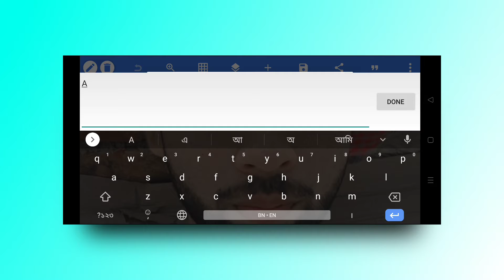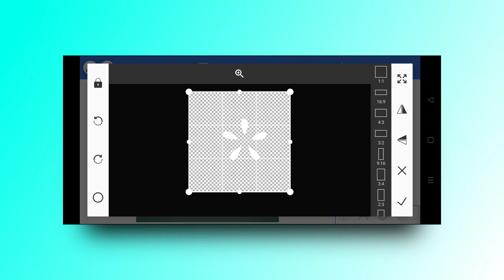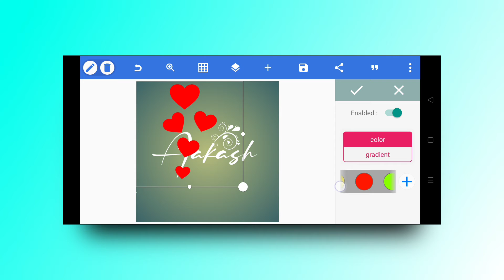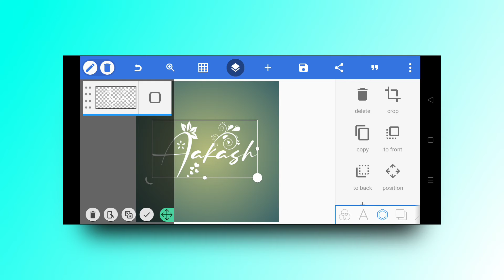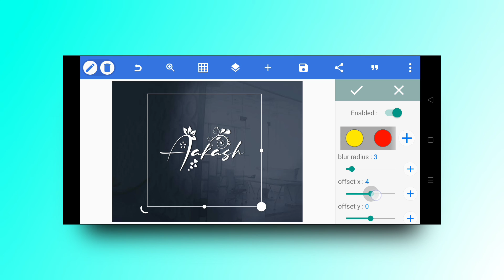Pixellab New Trending Name Design Tutorial 🔥 Style Name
Pixellab Style Name Design Tutorial 🔥
pixellab New Trending Design Name Tutorial 🔥